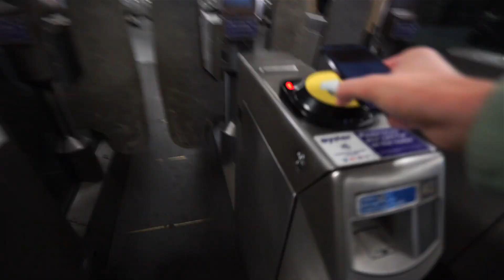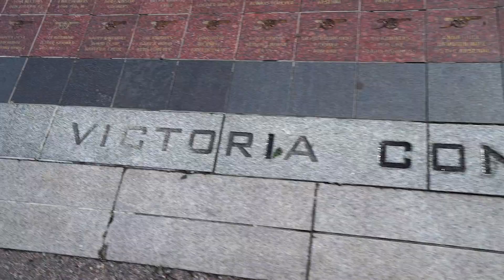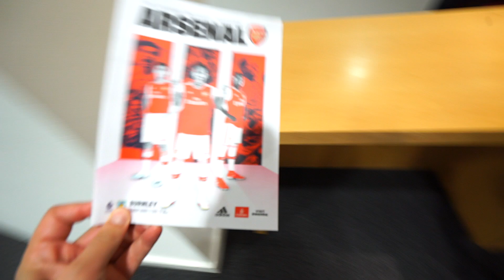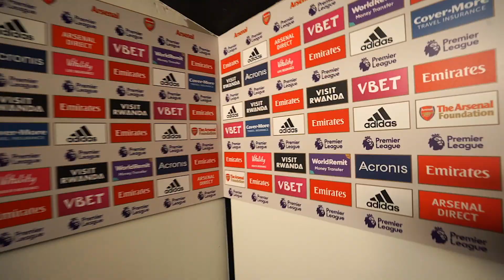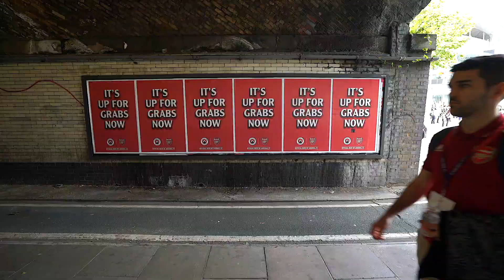Con DANI CEBALLOS en el EMIRATES STADIUM del ARSENAL FC | Vlog 164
Déjate un LIKE si te gusta el vídeo, por favor :-)

Debut en la Premier League de Dani Ceballos con el Arsenal FC frente al Burnley. Día histórico en el que os muestro TODO lo que se puede enseñar en un estadio como el Emirates Stadium en un día tan complicado como es el primer día de la temporada en casa del Arsenal FC en la Premier con Ceballos, Aubameyang, Lacazette o Pepe...